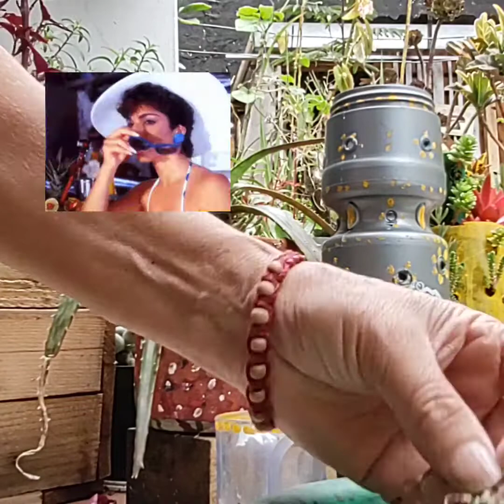Nuevo vídeo como ganar dinero sembrando 🤩🏡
Que bueno poderlos saludar y que estén de nuevo por aquí 🤩 bienvenidos(as) a un nuevo vídeo denominado como ganar dinero sembrando, espero sea de agrado, que aprendamos, que generemos consciencia y que esté sea interesante y divertido para todos(as), los invito a que se suscriban a mi canal, toquen la campanita, hagan comentarios y aprendamos todos de todo un poquito, bendiciones 🙏🇨🇴

Ya estoy en instagram 📸 también los invito a que me sigan.